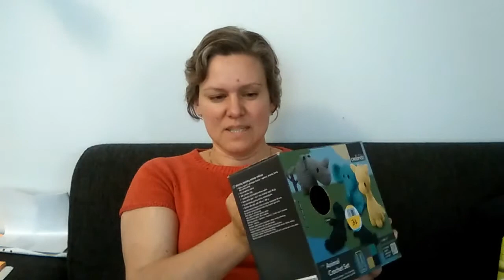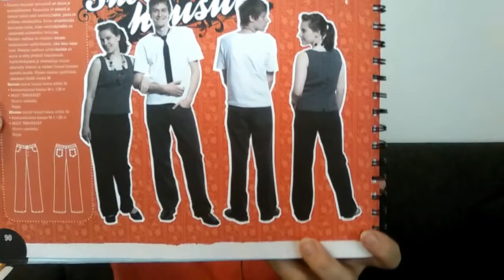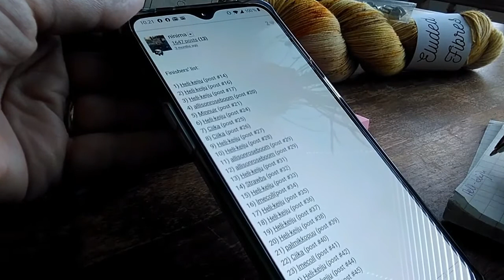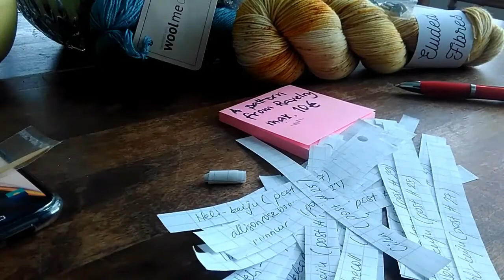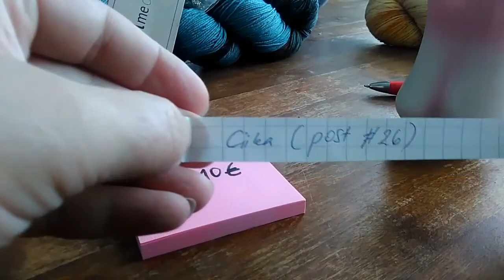NiinaN knitting, episode 49: Success and failure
This time I have various types of projects to show, some succeeded better, some not so well... and of course, the prizes for my KAL as well as 3-year-podiversary.